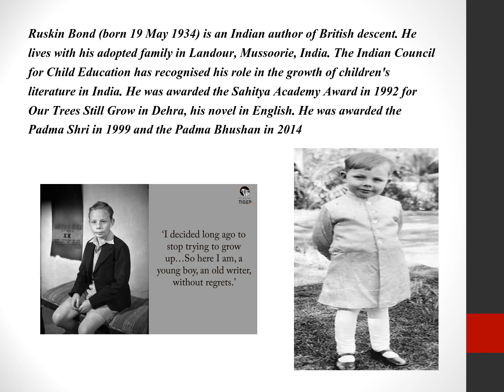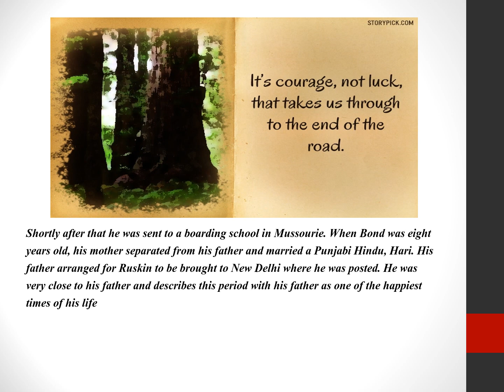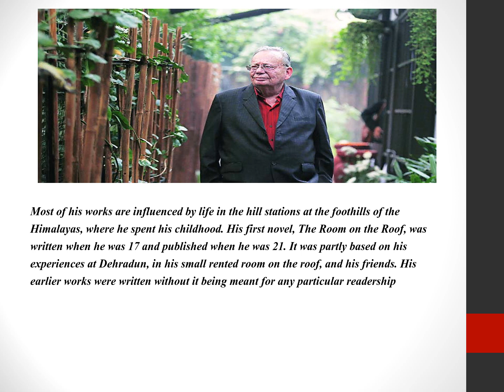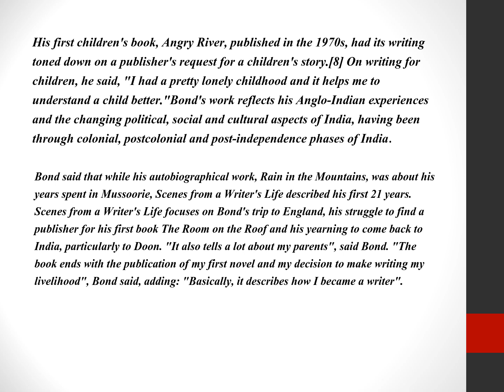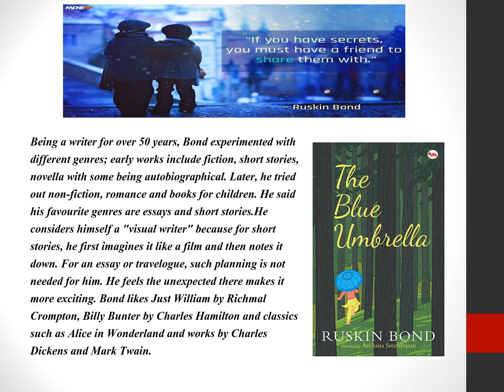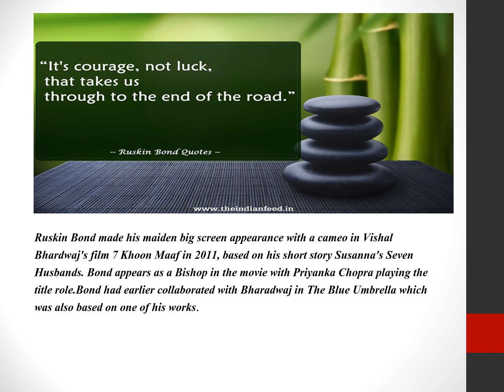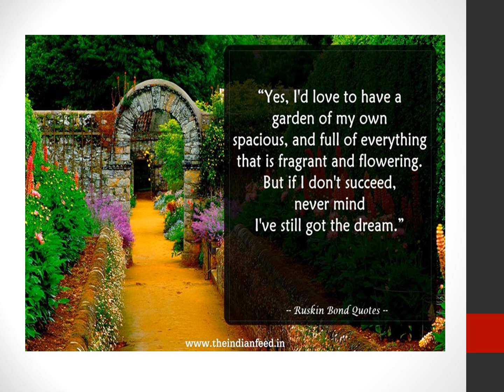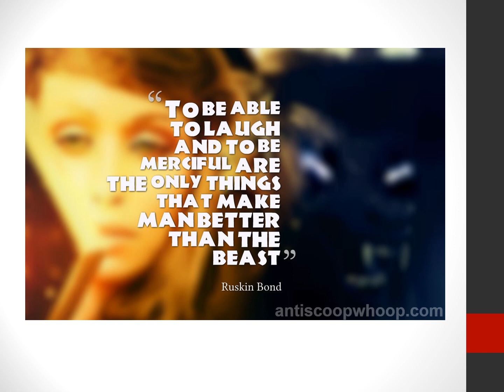RUSKIN BOND | WORDS OF WISDOM | WOW